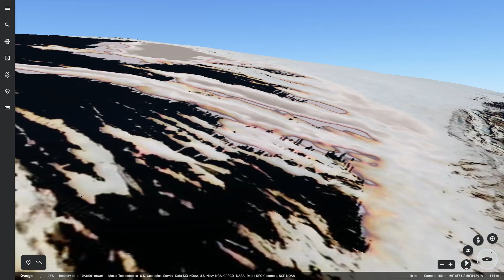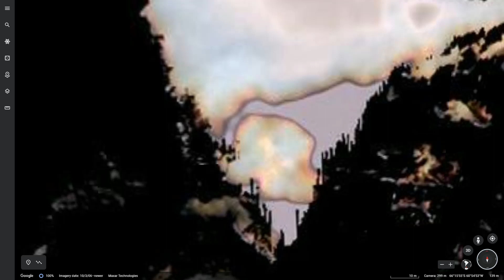plasma filamentation in Antarctica 22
Argo Point